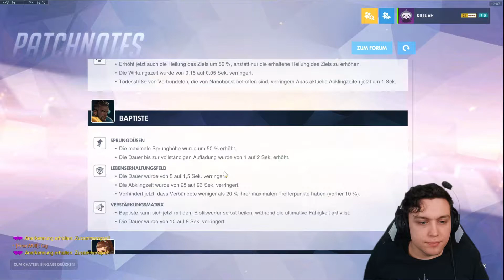Mercy ist zurück!? | Overwatch Testserver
Overwatch Gameplay Deutsch
Mercy hat ihre alte Ult zurück, da dachte ich mir .. HUGE REZ

oder doch nicht